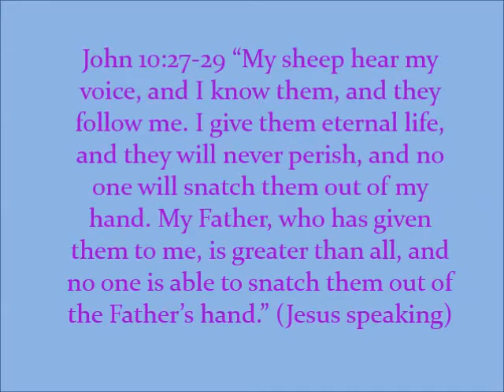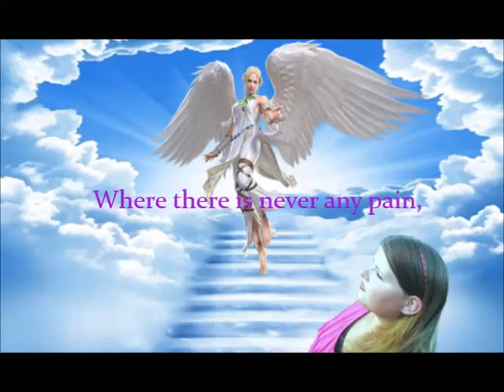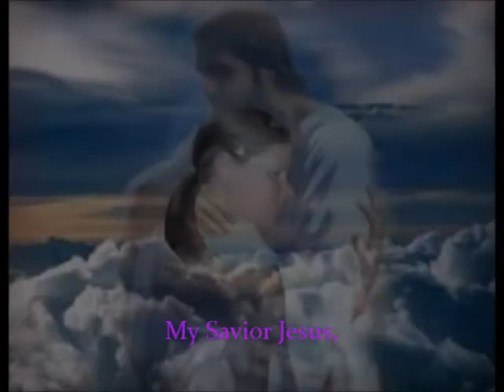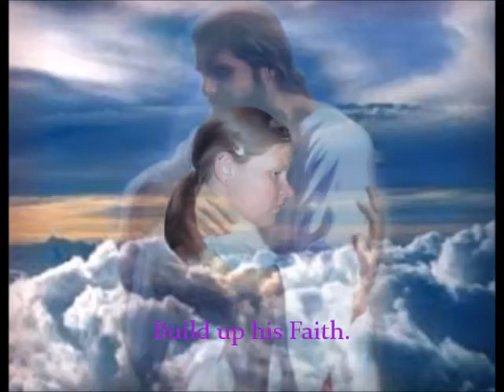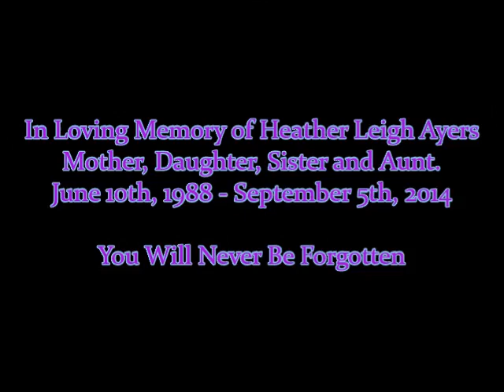Beautiful Heather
I made a video for my daughter Heather that passed away September 5th, 2014 of Sudden Cardiac Death. When I listen to it I hear dialog and that's what I have done with this song originally titled Gennory(Face of an Angel). I hope you enjoy it as much as I did making it for her.